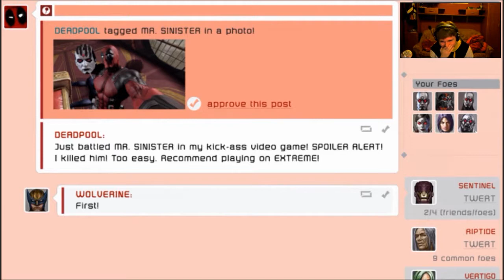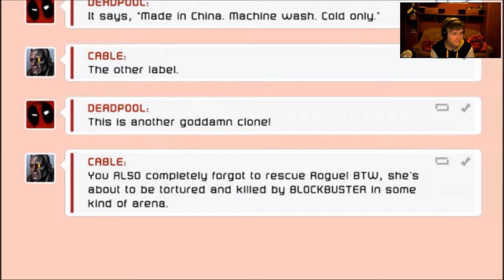Deadpool #9 - Druga podróba Sinistra! Mega wałowy wagonik!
Witam Was w dziewiątym odcinku zajebiście chorej gry - Deadpool!
Skype: scorpioplaypl
Steam: ScorpioPlayPL (2 konto - ScorpioPlayPLYT)
Origin: ScorpioPlayPL
UPlay: GuzzPlayScorpio